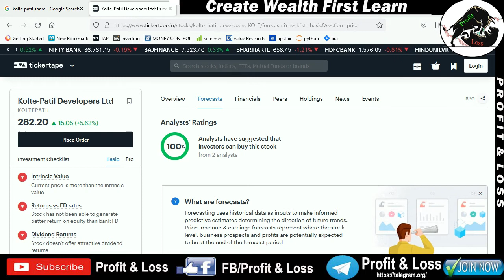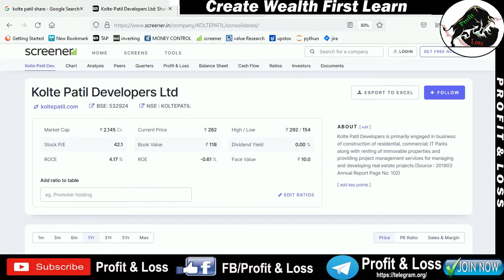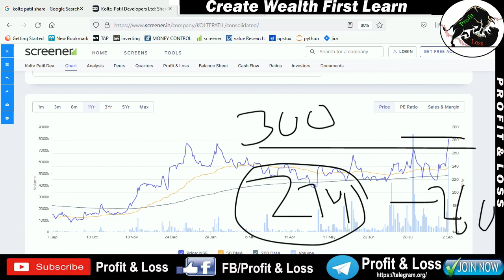Kolte-Patil Developers Ltd | SHARE PRICE | NEWS UPDATE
Description
Open Demat Account:-
Upstox securities
Open Demat Account:-
Samco securities